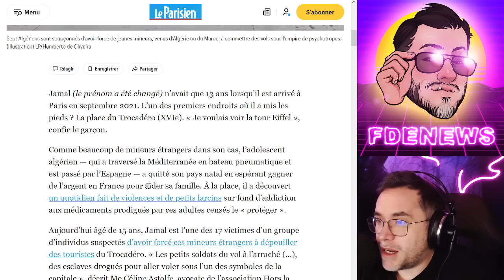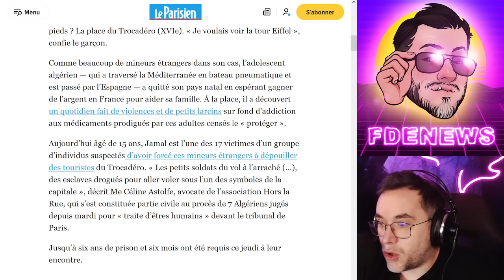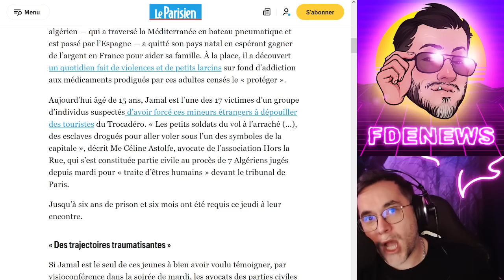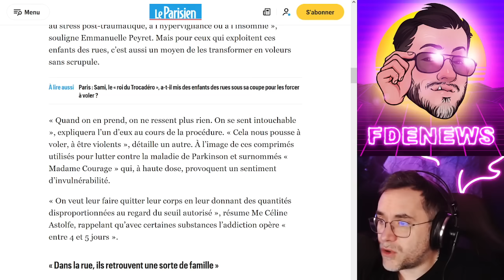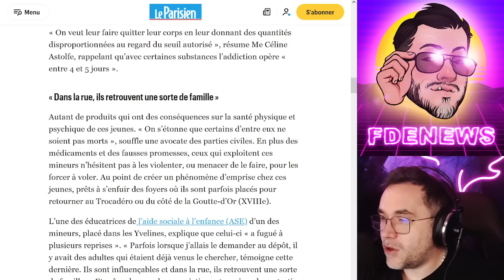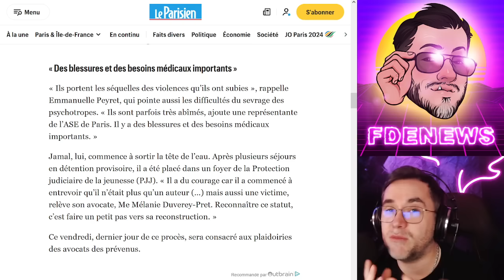CES PICKPOCKETS MAGHRÉBINS ÉTAIENT FORCÉS DE VOLER PAR DES ADULTES